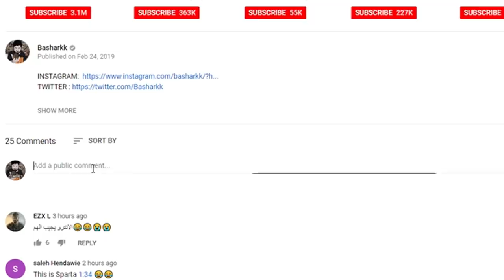ترتيب جميع شخصيات ايبكس ليجندز من الأسوء الى الأفضل + قيف اواي | Apex Legends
تأكيد قدوم حزمة خامسة و 15 ماب زومبيز الى بلاك اوبس 4 من جيسون بلندل نفسه !! 🔥

ردة فعلي على أعلان الحزمة الثانية .. ماب باريد رجع و اضافة بلود اوف ذا ديد الى البلاك اوت ! 😍🔥

مودرن وارفير 4 بدون زومبيز او باتل رويال و تأكيد قدوم 15 ماب زومبيز الى بلاك اوبس 4 😍🔥

بلاك أوبس 4 زومبيز | ماب الزومبيز باريد قادم الى بلاك أوبس 4 و اعلان الحزمة الثانية اليوم ؟! 😍🔥